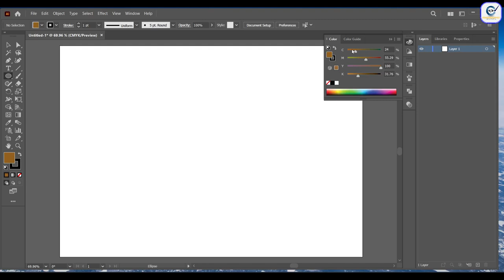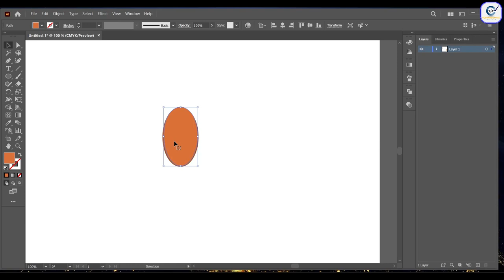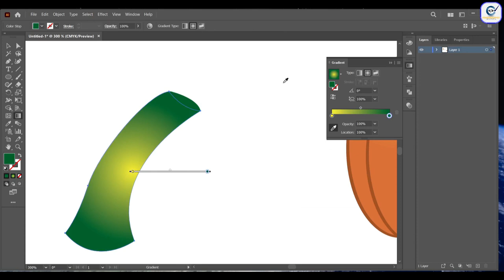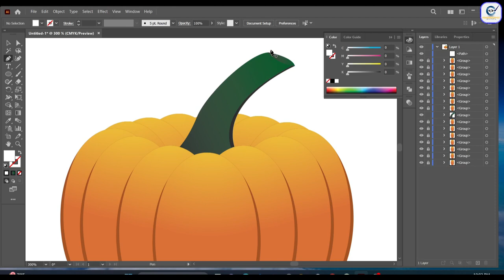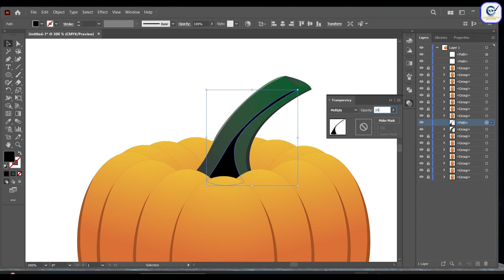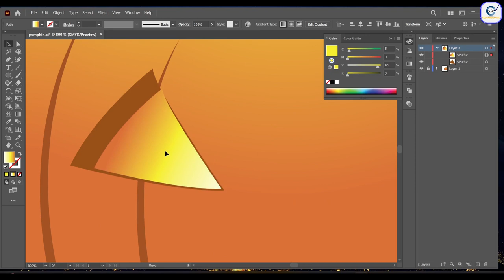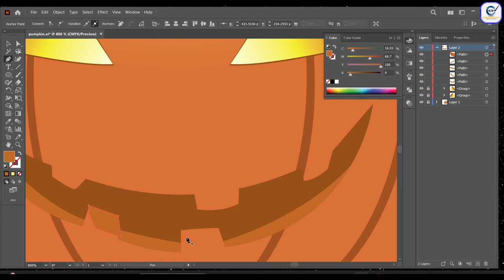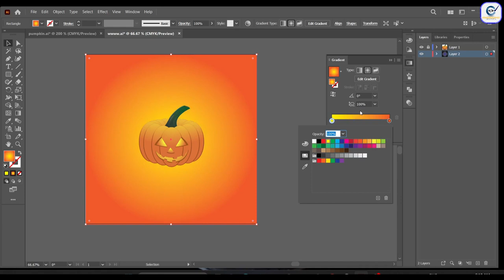Halloween Pumpkin Vector Art in Adobe Illustrator 🎃 | Jack o lantern Drawing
Jack o lantern Pumpkin Illustration: Spooky Halloween Vibes

How to draw a halloween pumpkin in illustrator

This shows a jack-o'-lantern pumpkin on an orange background. The pumpkin is a bright orange color with a menacing grin carved into its face. Its eyes and nose are triangular, and its mouth is filled with jagged teeth. The pumpkin's stem is green and slightly curved. The orange background is a slightly darker shade than the pumpkin, and it has a subtle gradient effect. Overall, the photo has a spooky and festive Halloween vibe.Get into the Halloween spirit with this spooky jack-o'-lantern pumpkin illustration!  Perfect for Halloween-themed videos, this illustration will capture the attention of viewers and get them in the mood for some spooky fun.

Halloween pumpkin illustration
Jack o lantern illustration
orange pumpk in Adobe illustrator tutorial
vector art
vector portrait for beginners
adobe illustrator for beginners
how to draw a pumpkin
realistic pumpkin drawing
codrawgraphic Trick Or Treat
halloween pumpkin illustration
how to draw a halloween pumpkin
adobe illustrator tutorial
vector art pumpkin
halloween illustration
Jack o lantern story
halloween diy
spooky illustration
pumpkin drawing
vector art beginner
adobe illustrator beginner
how to draw a pumpkin face
halloween decorations
illustrator tutorial for beginners
vector portrait tutorial
halloween vibes
draw a halloween pumpkin in illustrator
create a jack o lantern illustration
halloween pumpkin vector art tutorial
easy halloween illustration adobe illustrator
spooky pumpkin drawing illustrator
how to make a halloween pumpkin illustration
what is a jack o lantern illustration
history of the jack o lantern illustration
best halloween illustrations on youtube
where to find halloween illustration tutorials
spooky jack o lantern illustration adobe illustrator
beginner friendly halloween pumpkin vector art
draw a realistic pumpkin in illustrator for halloween
create a glowing pumpkin illustration for youtube thumbnail
halloween pumpkin illustration tutorial with codrawgraphic

Ilustración de calabaza de Halloween
Cómo dibujar una calabaza de Halloween
Ilustración de Jack o'lantern
Tutorial de Adobe Illustrator
Calabaza de arte vectorial
Ilustración de Halloween
DIY de Halloween
Ilustración espeluznante
Dibujo de calabaza
Arte vectorial para principiantes
Adobe Illustrator para principiantes
Cómo dibujar una cara de calabaza
Decoraciones de Halloween
Tutorial de Illustrator para principiantes
Tutorial de retrato vectorial
Vibraciones de Halloween
Dibuja una calabaza de Halloween en Illustrator
Crea una ilustración de Jack o'lantern
Tutorial de arte vectorial de calabaza de Halloween
Ilustración de Halloween fácil Adobe Illustrator
Dibujo de calabaza espeluznante Illustrator
Cómo hacer una ilustración de calabaza de Halloween
Qué es una ilustración de Jack o'lantern
Historia de la ilustración de Jack o'lantern

Illustration de citrouille d'Halloween
Comment dessiner une citrouille d'Halloween
Illustration de Jack o'lantern
Tutoriel Adobe Illustrator
Citrouille vectorielle
Illustration d'Halloween
DIY d'Halloween
Illustration effrayante
Dessin de citrouille
Art vectoriel pour débutants
Adobe Illustrator pour débutants
Comment dessiner un visage de citrouille
Décorations d'Halloween
Tutoriel Illustrator pour débutants
Tutoriel de portrait vectoriel
Ambiance d'Halloween
हेलोवीन कद्दू चित्रण
हेलोवीन कद्दू कैसे बनाएं
जैक ओ लैंटर्न चित्रण
एडोब इलस्ट्रेटर ट्यूटोरियल
वेक्टर कला कद्दू
हेलोवीन DIY
डरावना चित्रण
कद्दू चित्रकारी
वेक्टर कला शुरुआती के लिए
एडोब इलस्ट्रेटर शुरुआती के लिए
कद्दू का चेहरा कैसे बनाएं
हेलोवीन सजावट
इलस्ट्रेटर ट्यूटोरियल शुरुआती के लिए
वेक्टर चित्र ट्यूटोरियल
हेलोवीन वाइब्स
डरावना जैक ओ लैंटर्न चित्रण एडोब इलस्ट्रेटर
शुरुआती के लिए हेलोवीन कद्दू वेक्टर कला
हेलोवीन के लिए इलस्ट्रेटर में एक यथार्थवादी कद्दू बनाएं
यूट्यूब थंबनेल के लिए एक चमकता कद्दू चित्रण बनाएं
कोड्रॉ ग्राफिक के साथ हेलोवीन कद्दू चित्रण ट्यूटोरियल

Halloween, pumpkin, jack-o'-lantern, illustration, spooky, scary, orange, fun, festive, holiday, Codrawgraphic

CODRAWGRAPHIC